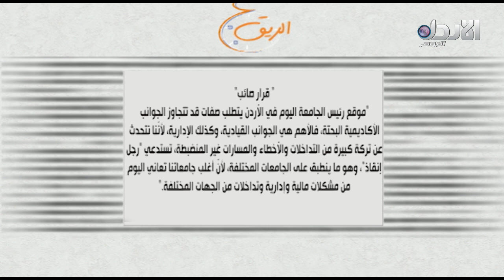اتصال هاتفي مع الكاتب محمد ابو رمان للحديث عن مقاله "قرار صائب" - ع الريق